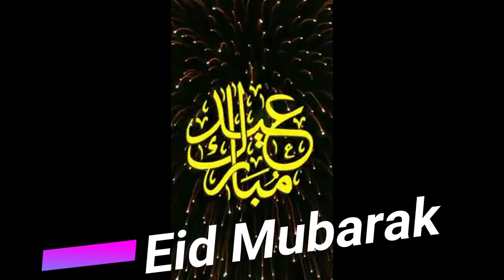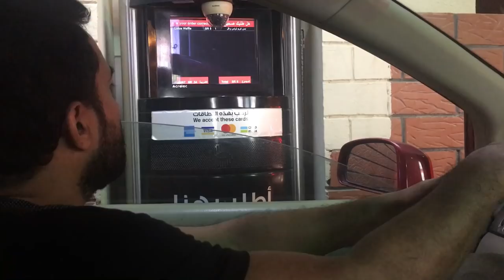Indian Vlogger Saba's Passion || Eid Celebration .......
Indian weekend, My Life and Food items, My personal Travel experience, My daily lifestyle, Independence Day Celebration on 15th August, Eid Shopping, Eid Celebration with relatives, Friends, Beach, Corniche, Park House